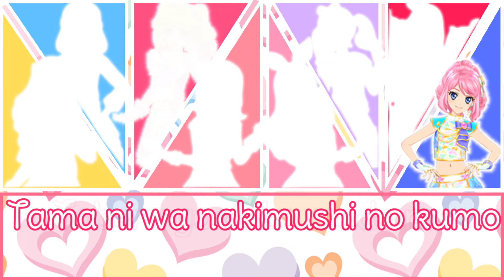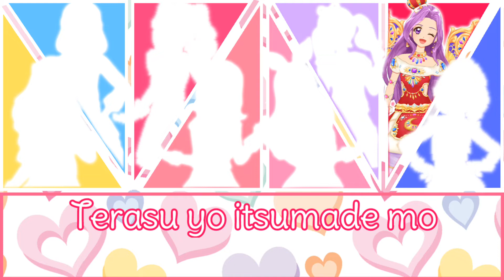Idol Activity On Parade Ver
Hi, guys. I love making AMVs, Comparison videos, Lyric Videos and more about Pokemon, Aikatsu, Bang Dream, D4DJ and more. I hope you will enjoy more of my videos in the future.

I know I uploaded this as my first video but I'm uploading it again for this ver. This is Idol Activity On Parade Ver with Mizuki and Laura. I do like this version too. I hope you will enjoy it.

Channels that inspired me to make my channel:

(Heathren)

(Dance Fusion)

(Hoshizora)

(Yurika Toudou)

(Midnight Wonder)

(Lady Arcanine)

(BioRoxas)

And more.